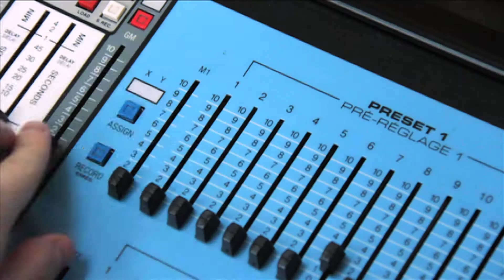Larry Wargo - Setting up the Wargo Studio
In this behind scenes look, we show a quick setup of the Wargo studio.